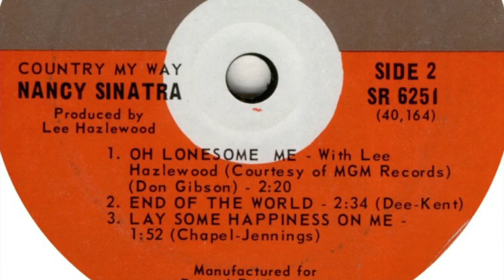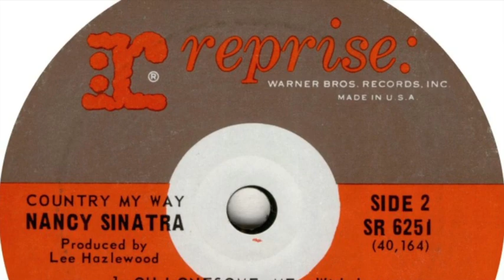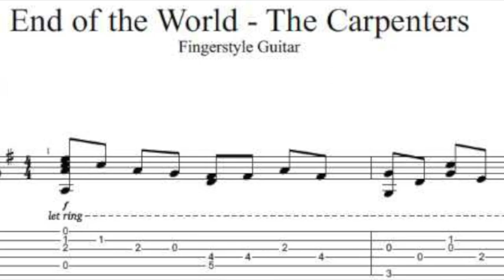ARMANDO - THE VOICE OF ROMANCE "END OF THE WORLD"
This was written in 1962 by Sylvia Dee.  It has become a modern standard because of it's diverse covers by Nancy Sinatra, The Carpenters, Johnny Mathis, Ann Murray and  even rock & roller John Cougar Mellancamp.  Country singer Skeeter Davis is the one who made it popular in 1963.  Armando plays all of the guitar parts and it is another favorite of mine by Armando.  Enjoy!
Donna Lee, Publicist.